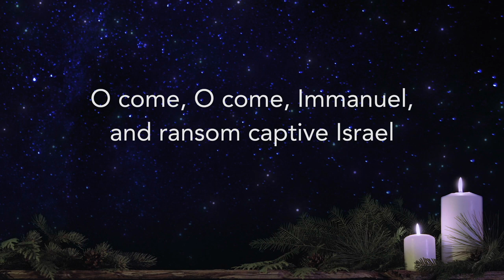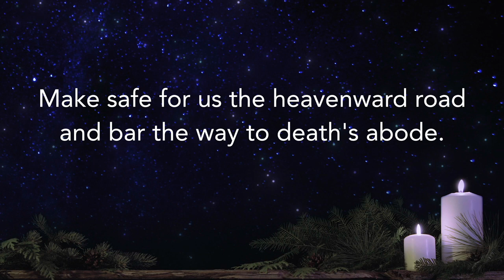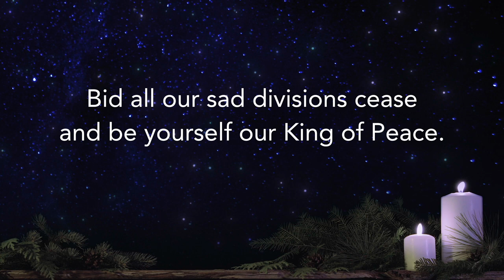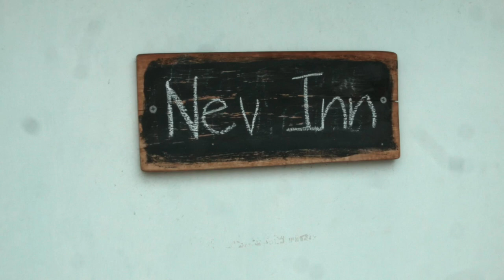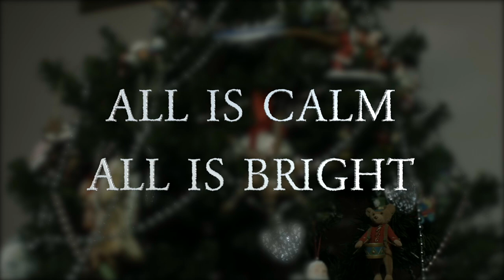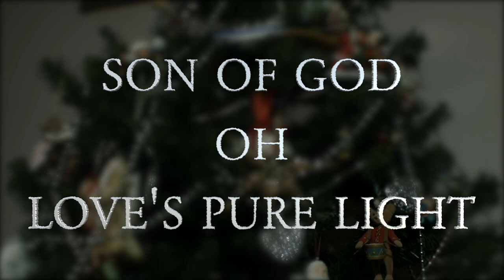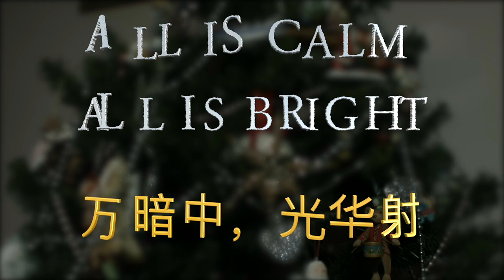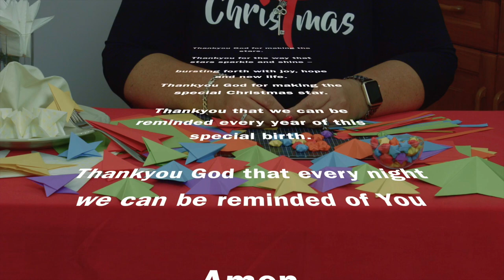Christmas Eve 2020 Service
O Holy Night: CCLI Song # 32015
Adolphe Charles Adam, John Sullivan Dwight, Placide Cappeau© Words: Public Domain Music: Public Domain CCLI Licence # 28634

Christmas Play : Jesus’ Christmas Party by Nicholas Allen
Published by Penguin Books (2011)

Silent Night: CCLI Song # 7050367
Chris Tomlin | Franz Xaver Gruber , Gabe Scott , John Freeman Young , Joseph Mohr , Matt Gilder© Words: Public Domain CCLI Licence # 28634

O Come O Come Emanuel: CCLI Song # 7121050
Jason Ingram© Words: Public Domain CCLI Licence # 28634